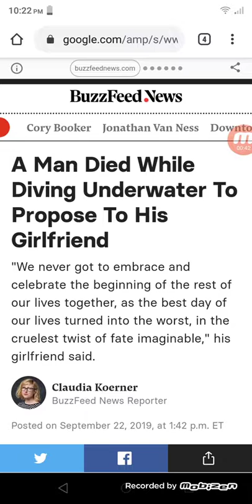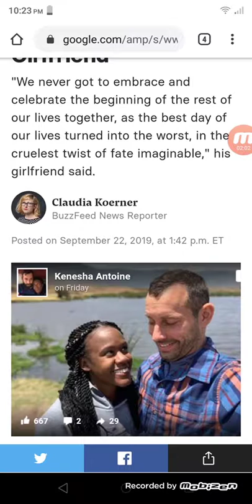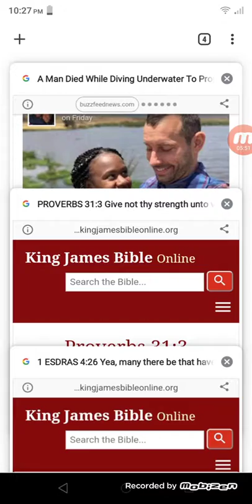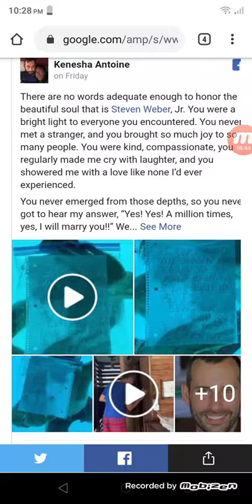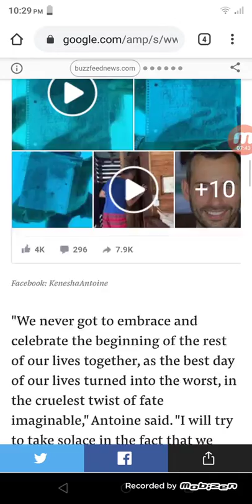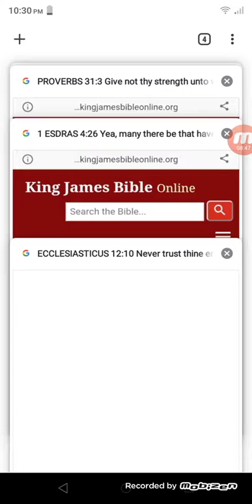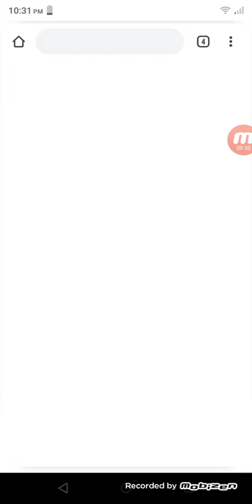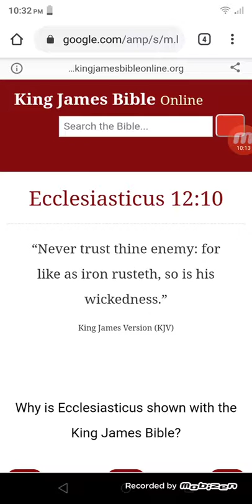Man dies simpin